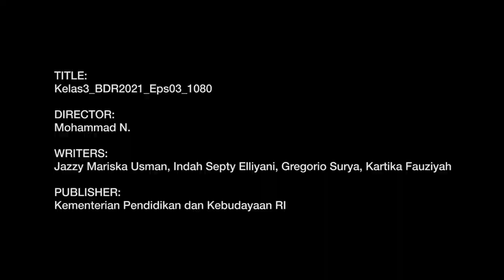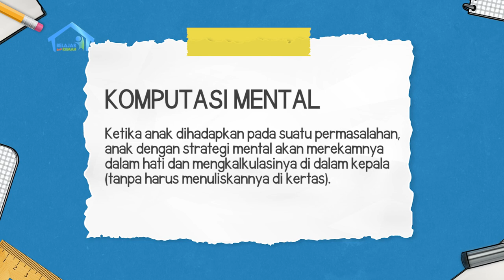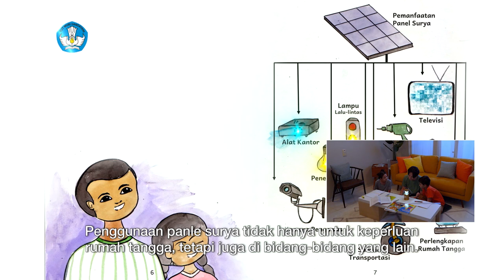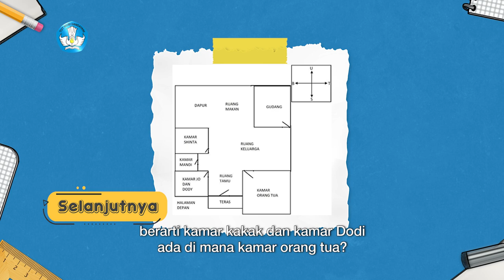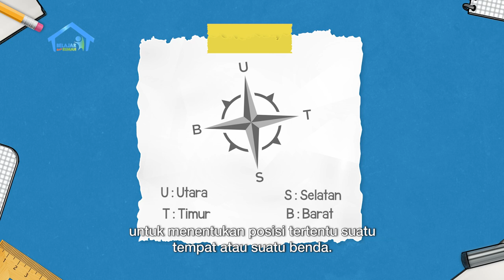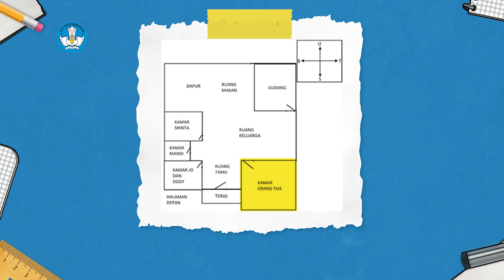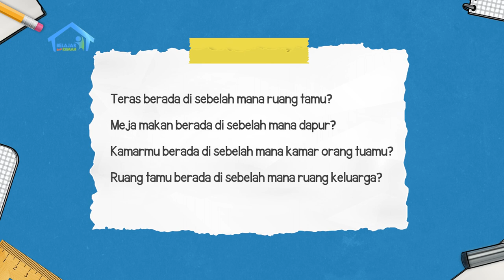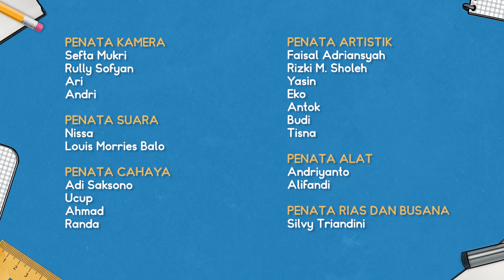BDR | SD Kelas III | Episode 3 - Cahaya dari Timur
Kak Jo bersama adik-adiknya, Shinta (kelas 6) dan Dody (kelas 3), mempelajari perkiraan ukuran suatu benda, menyebutkan ruang dan fungsinya, serta apa saja benda yang ada di ruang tersebut. Setelah membaca cerita “Rumah Dian Terang Sekali", Dody jadi tahu soal arah mata angin seperti Timur, Barat, Selatan dan Utara. Dengan penuh semangat, Dody pun berlatih membuat denah rumah dengan mencantumkan arah mata angin, sehingga ia tahu di mana letak kamarnya menurut arah mata angin yang sudah ia ketahui.